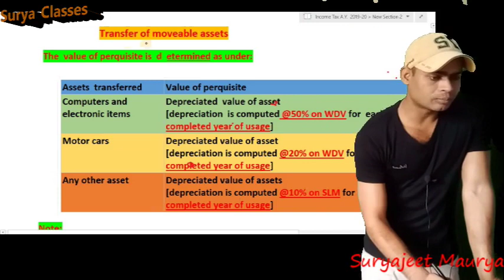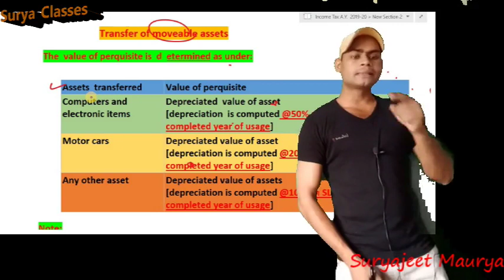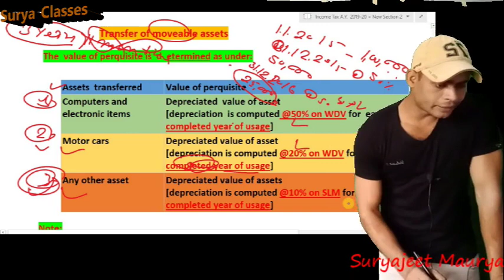Income-Tax: A.Y. 2019-20: Lecture-55: Transfer of movable assets